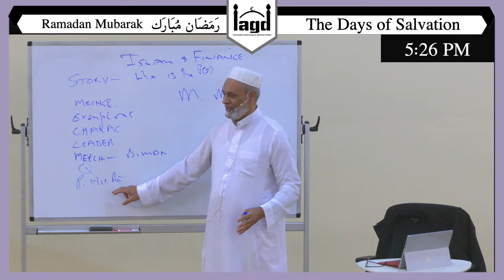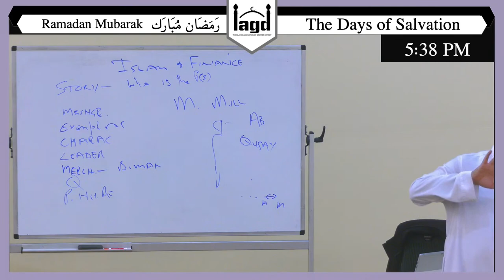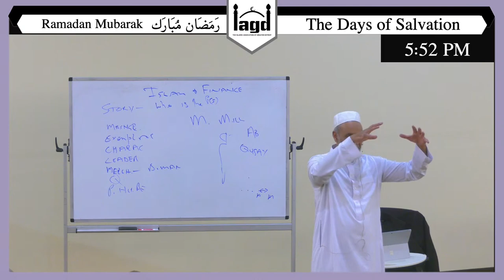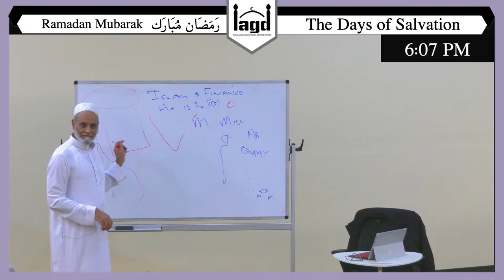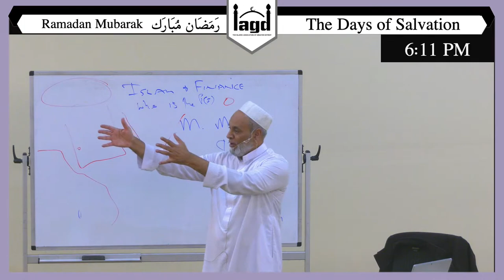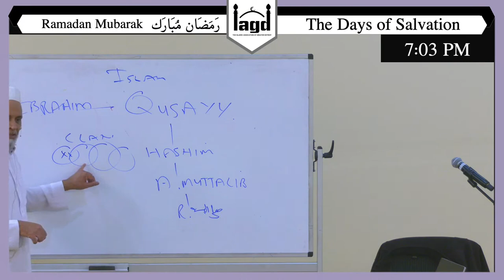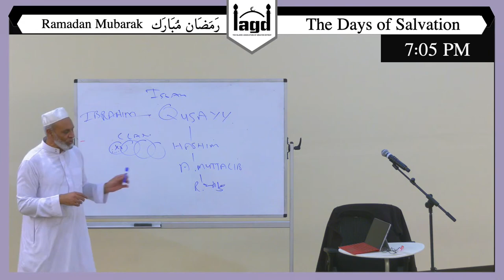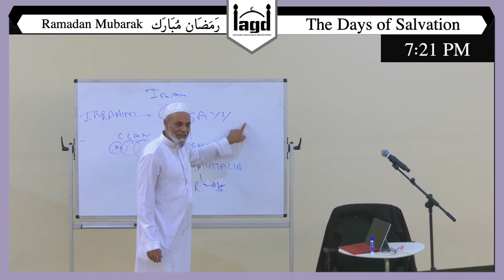Islamic Finance | Ep. #1 | Dr. Muneer Fareed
Assalamu Alaikum,

Islamic Finance series discussing:
1) Wealth & Islamic Law
2) The History of Islamic Finance
3) Riba & Interest
4) Inheritance
5) Waqf & Endowment
6) Islamic Banking & Investments